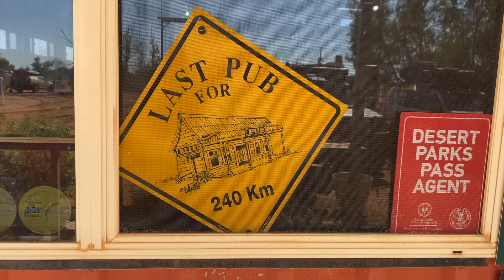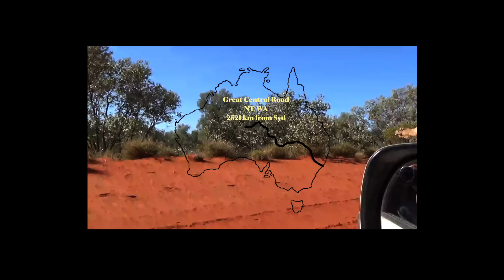Grayson Hinrichs - SURFISH - Australian Surf Film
SURFISH is an Australian surfing, camping and fishing film.

After a long and precarious drive across the country. We made it to our destination. On the first day of arriving on the coastline I managed to spear the fish of my dreams. A large Spanish Mackerel approached me whilst I was diving at sunset. Somehow, I managed to land this fish and body surf it in through the reef pass.

After many weeks of small and flat days of waves we finally got to experience our first proper swell of the trip. I managed to score the longest barrel of my life. A wave that will forever be engrained in my brain.

On our off days we would watch large tuna and mackerel chase schools of baitfish in front of our camp. My friend Jared and I spent time modifying his drone to hopefully be able to reach these fish that were beyond our casting range. On three occasions we managed to hook fish using the drone. First attempt I got reefed. Second attempt we landed a small Longtail. And on the third attempt the fish we were dreaming of ate my lure. After a long fight I pulled in a large Longtail Tuna.

Through many collections of incredible moments, my memory is flooded with beautiful experiences that I will forever cherish and be grateful for.

Thank you Holly for being so dedicated to filming and editing our antics. None of this would have been possible without you.

Thank you to all the epic people we met along the way. Meeting new people is such a large part of the experience of travelling. It was so cool to see so many like minded people congregated in the same place.

And finally, thank you Salty Crew for supporting this film. It was great to test their equipment in diverse weather, always throwing challenges our way. I was stoked to have all my clothes withstand the harsh desert climate.

There is also a collection of surfs from the east coast featured in this film.